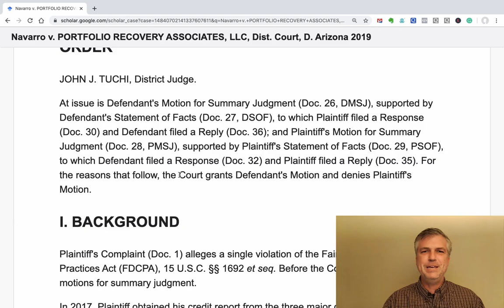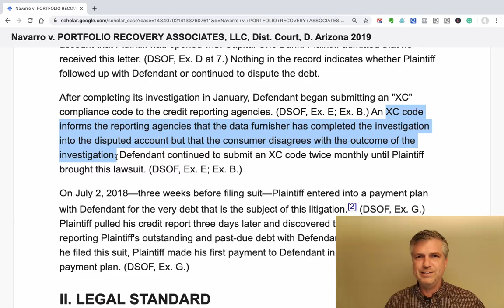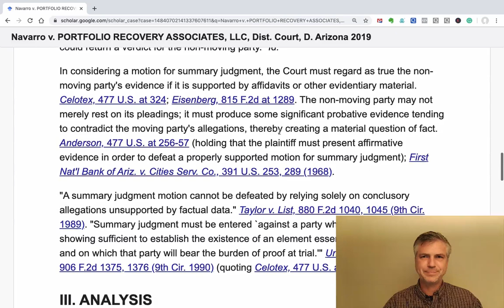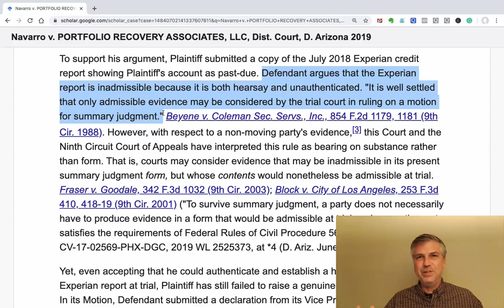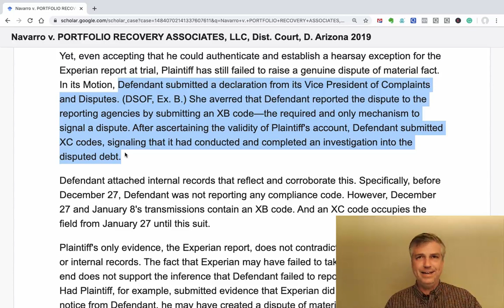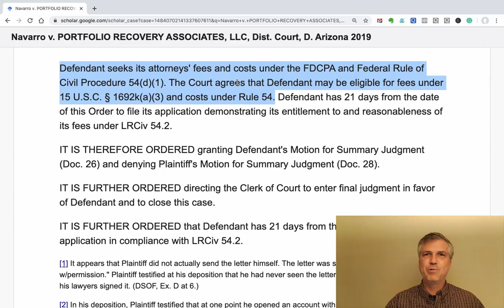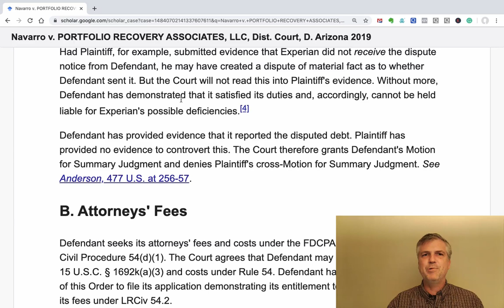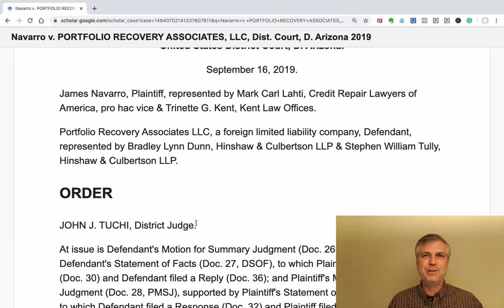Case Decision: FDCPA Disputed debt suit against Portfolio Recovery and the consumer lost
Navarro v Portfolio Recovery is the case we'll cover today. (Here is the

This case involves the FDCPA (Fair Debt Collection Practices Act) Section 1692e(8) -- disputed debt.

Read and watch what the judge focused on and how at the end the judge hammers the Plaintiff by ordering Plaintiff to potentially have to pay Portfolio Recovery's legal fees.

John

-- Join us if you can!